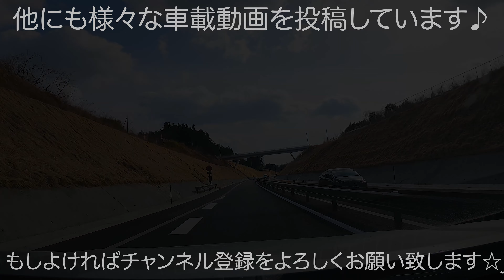【車載動画】気仙沼市内 ぶらぶらドライブ 4K 2021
計画性もなくぶらぶらしたので回れていないエリアが沢山あります。機会があればまた行きたいと思います。
海と港が爽やかな街でした。頑張ろう！気仙沼！😄

当チャンネル「ワンドラ」の概要です。

4K車載動画で主に東日本の様々な街を中心に撮影しています。
同じ街を一度だけではなく何回も撮影する事もありますのでご容赦ください。
まだまだ撮影技術、編集技術が未熟ですが日々改善を心掛けておりますので長い目で見て頂ければ幸いです。

基本的に毎日更新しています。
時間は月～金曜日は14：00頃、土、日、祝日は10：30頃を予定しています。

また、類似したチャンネル名も多いのでご登録をお勧めします。

NISSAN X-TRAIL HYBRID X

Enjoy the Drive and Music:)

My Equipments

Go Pro HERO9

Amazonベーシック カーナビ スタンド ダッシュボードマウント